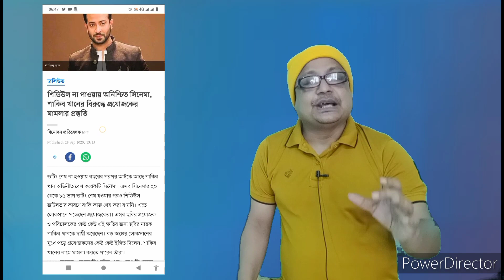শাকিব খানের বিরুদ্ধে প্রযোজকদের মামলার প্রস্তুতি ll Shakib Khan ll দৈনিক প্রথম আলো পত্রিকা।।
শাকিব খানের বিরুদ্ধে প্রযোজকদের মামলার প্রস্তুতি।

শাকিব খানের বিরুদ্ধে প্রযোজকের মামলার প্রস্তুতি।

সাকিবের সিডিউল না পাওয়ায় অনিশ্চিত সিনেমা, শাকিব।
খানের বিরুদ্ধে আবারো কঠিন ষড়যন্ত্র হচ্ছে।

ডিউর না পাওয়ার শাকিব খানের বিরুদ্ধে মাই ডার্লিং সিনেমার প্রযোজকের মামলা।

শাকিব-অপুর জেল হবে।

শাকিবের সিডিউল না পাওয়ায় অনিশ্চিত সিনেমা।

শাকিব আর নতুন কোন মামলায় যাসনে ভাই,